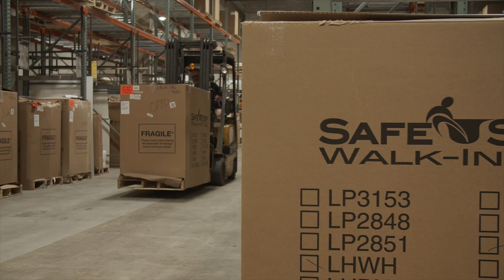SAFE STEP WALK-IN TUB | SAFE STEP CARES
We recently created a brand experience video for the Safe Step Walk-In Tubs Company of Minnesota and their Safe Step Cares Program. It features the Fillmore’s who were recently selected as a candidate for receiving a complementary Safe Step Tub for their home. Each year Safe Step selects a candidate who is a recipient that would greatly benefit from the use of their product to improve their health and quality of life. Richard Fillmore, the recipient for this year’s tub giveaway was a St. Paul Police officer who was injured in the line of duty back in the mid 80s. New World Productions was selected as the video production company to create a video that would tell this story for Safe Step Tubs so as it could be shared with others on social media platforms to further create and generate awareness around that of their give back program.